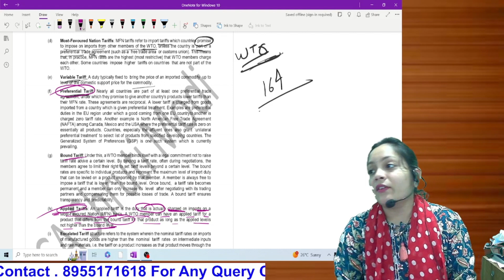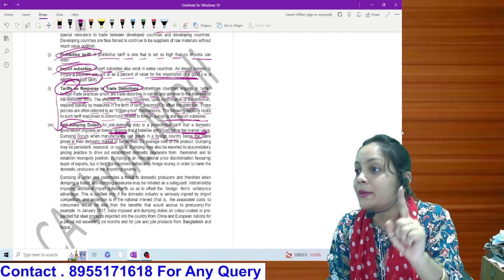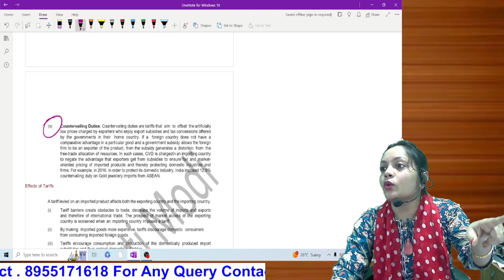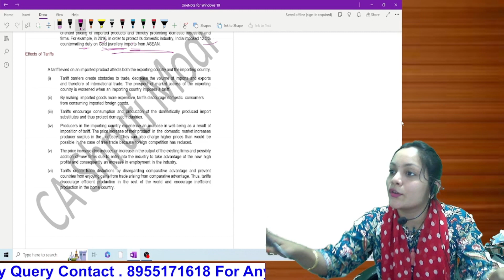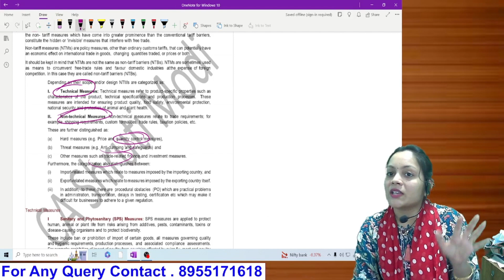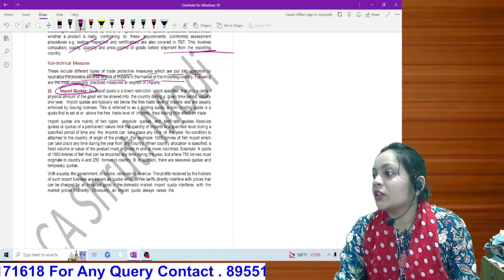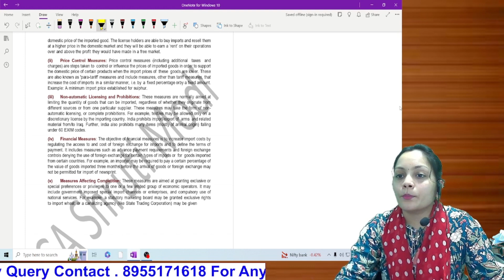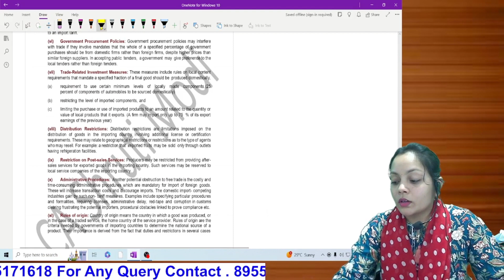INTERNATIONAL TRADE | Unit 2 L-2| CA Foundation June 24 Economics | New Syllabus | CA Shruti Modi